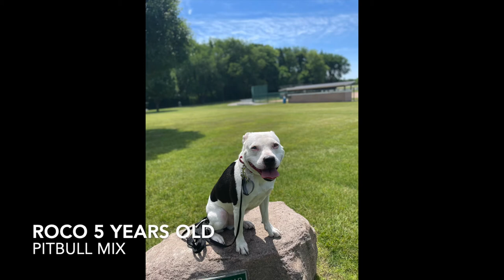Best Dog Training Toledo, Ohio! 5 Year Old Pitfall Mix, Roco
Take a look at the progress we were able to make with Roco in just 2 weeks!